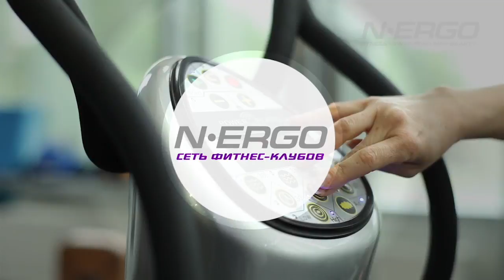N ERGO Power plate R